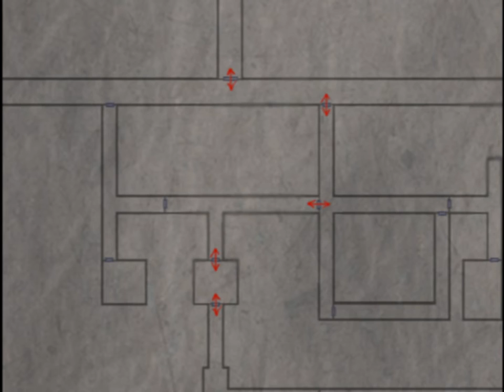Silent Hill 3 (Ep. 6 – Sewers)